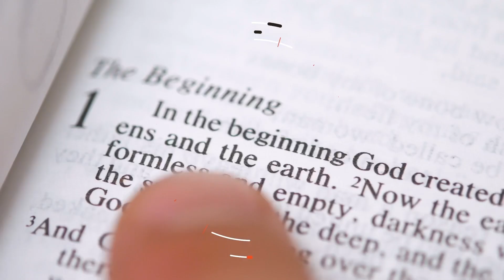Yes, Christians Are Better Than Unbelievers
SPEAKERS: Dr. James White, Gary DeMar, Dr. Joe Boot, Dale Partridge, and Pastor Joel Webbon